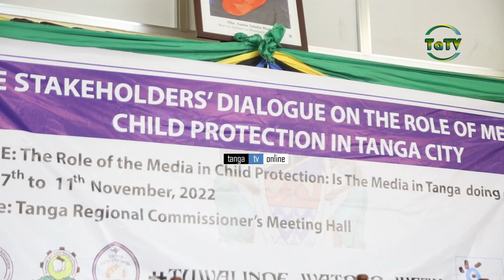TUKO TAYARI KUPIGA VITA UKATILI DHIDI YA WATOTO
Wandishi wa Habari Katika Jiji la Tanga wamesema wako Tayari kushiriki Kikamilifu katika kupiga Vita Ukatili dhidi ya Watoto na Vijana wa Rika Balehe huku wakiomba Mamlaka husika kutoa ushirikiano Kwa wandishi hao pindi wanapohitaji kupata Taarifa mbalimbali kutoka Kwa Mamlaka hizo.
Hayo yamebainishwa na Mwenyekiti wa Chama Cha Wandishi wa Habari Mkoa wa Tanga- Tanga Press Club Lulu George wakati wa hitimisho la Mdahalo wa Wadau kujadili mchango wa Vyombo vya Habari katika kupambana na Ukatili Kwa Watoto na Vijana wa Rika Balehe katika Jiji hilo.